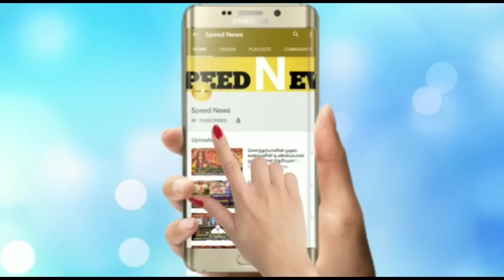நாளை தை மாத முதல் வெள்ளி ! விஸ்வரூபம் எடுக்கும் ரிஷபம் ! உண்மையை உடைத்த ஜோதிடர் கருத்து !